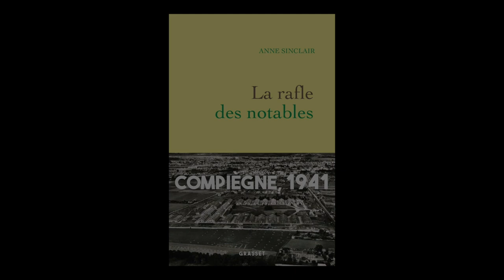Anne Sinclair - La rafle des notables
Anne Sinclair vous présente son ouvrage "La rafle des notables" aux éditions Grasset.
Entretien avec Jean Petaux, Sciences Po Bordeaux.